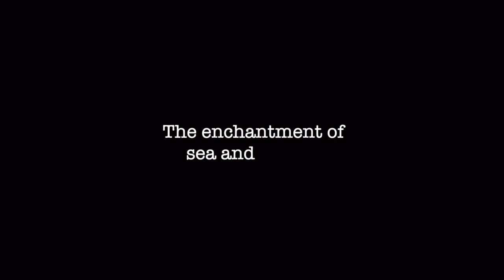Little Talbot Island, FL -- How I Spent The East Coast Freeze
Stop #2 on my five-stop tour of Florida.  Rain cancelled the horseback riding on the beach.  Rain and freezing weather kept me trapped inside the van with the heat on.  I guess it's better than 20 degree temperatures the family back home experienced.  But there's not a lot of filmable excitement when you're trapped in a van.  I did my best to give you a taste of it.  xoxo Lola & BeaR